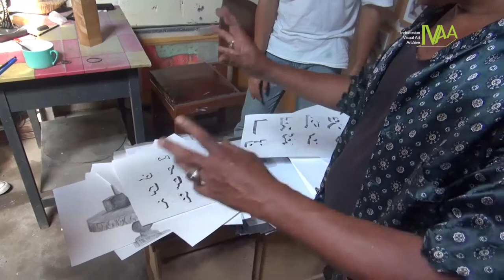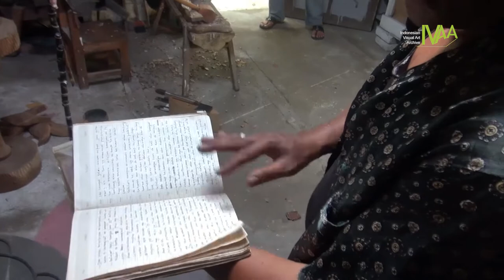IVAA INTERVIEW Ali Umar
Ali Umar (lahir di Padang Pariaman, Sumatra Barat, 1967), Dunia seni mulai dikenalinya secara akademik ketika Umar memasuki SMSR, walau sebenarnya Umar sudah melukis semenjak SD hingga SMP. Ali Umar lantas memasuki FSRD di pada tahun 1987 dengan mengambil jurusan seni patung.

Pada kesempatan ini ALi Umar bercerita tentang koleksi arsip pribadinya dan pengalamannya mengelola satu forum belajar.